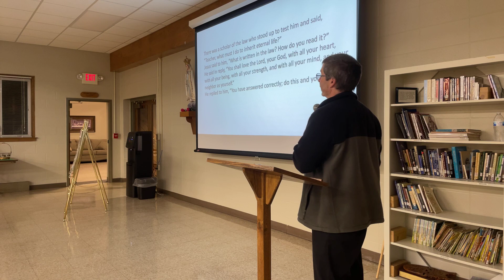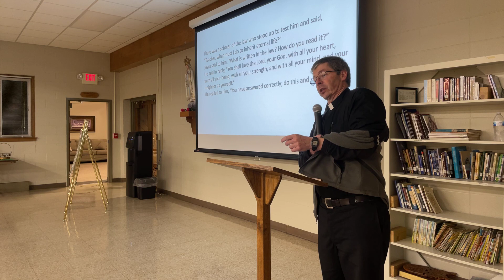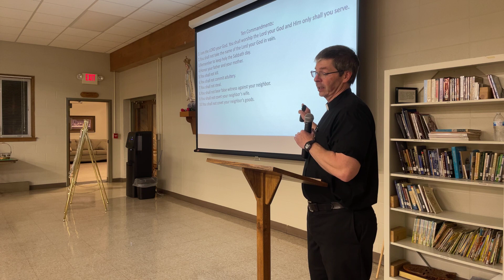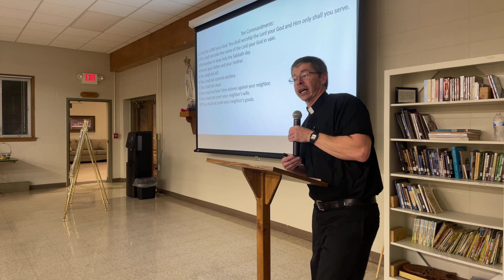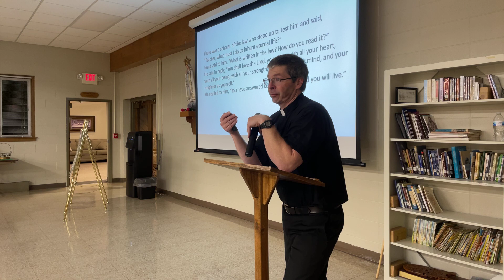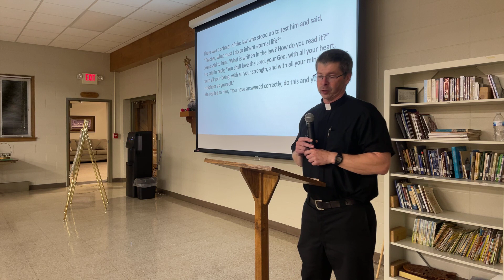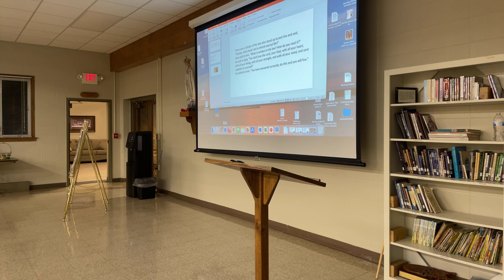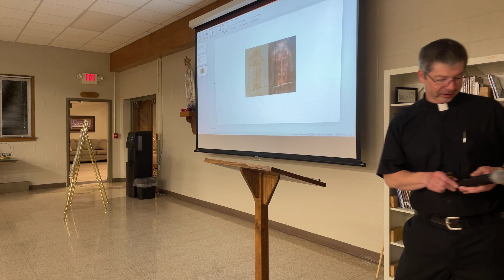Jesus the Redeemer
Family + Faith #3. How Jesus as the New Adam redeemed humanity from original sin through his life, death, and resurrection giving us freedom from sin, uniting us to God, and offering us eternal life in heaven.